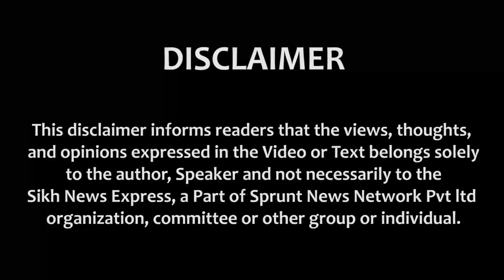Dr TejinderPal Singh Nalwa ਵੱਲੋਂ ਕਿਸਾਨ ਅੰਦੋਲਨ ਦੀ ਹਮਾਇਤ, ਸਰਕਾਰ ਸੁਲਝਾਏ ਕਿਸਾਨਾਂ ਦੇ ਮਸਲੇ || SNE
Dr TajinderPal Singh Nalwa ਵੱਲੋਂ ਕਿਸਾਨ ਅੰਦੋਲਨ ਦੀ ਹਮਾਇਤ, ਸਰਕਾਰ ਸੁਲਝਾਏ ਕਿਸਾਨਾਂ ਦੇ ਮਸਲੇ || SNE